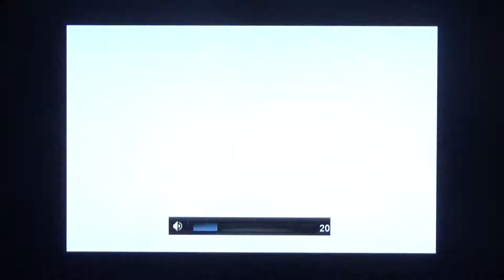Let's Play Spyro 2 (W/ Kevin) - Pt. 12: THE BEES!!!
NOT THE BEES!!!